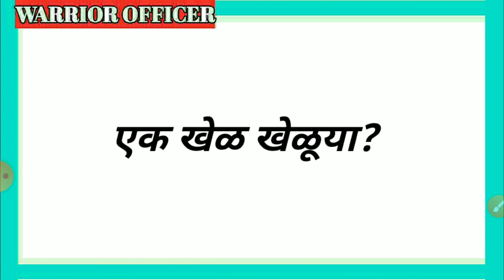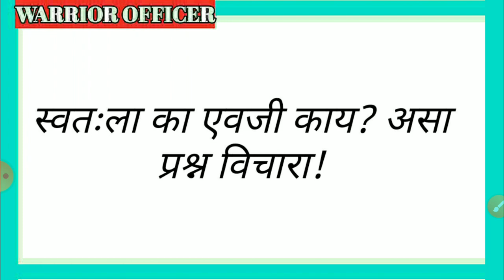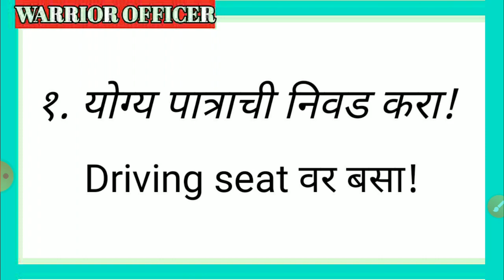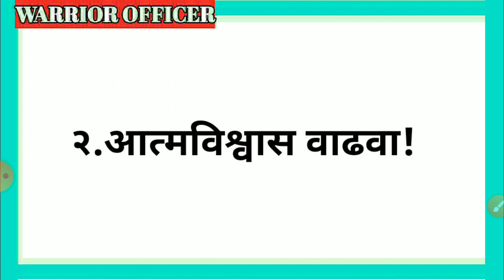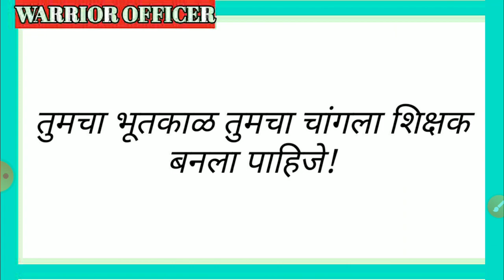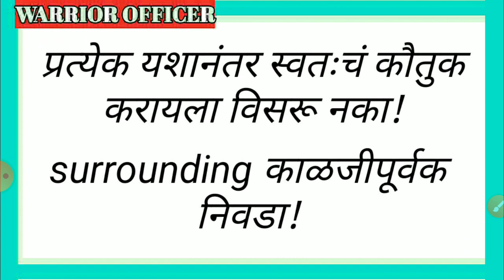Exam stress 😯ला कसे सामोरे जावे?😮 परीक्षा जवळ आल्यानंतर अभ्यासावर लक्ष केंद्रीत करण्याचे उपाय!🤗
चांगला अभ्यास करूनही कमी मार्क्स मिळण्याचे कारण म्हणजे exam stress handle न करता येणं. परीक्षा जवळ आल्यानंतर पूर्ण क्षमतेने अभ्यासावर लक्ष केंद्रित करण्यासाठी आणि तणावाला सामोरे जाण्यासाठी चे उपाय या व्हिडिओमध्ये देण्यात आले आहेत.
How to Handle exam stress?
Reasons of stress!
How to focus on study?
effective study strategy!

युद्धाभ्यास या व्हिडिओ लेक्चर सिरीजमधून आपण 2021 ची तयारी तर 2020 च्या परीक्षेसाठी रिविजन करणार आहोत.

👉परीक्षेमध्ये मार्क वाढवण्यासाठी सराव करताना कोणत्या गोष्टी लक्षात घेतल्या पाहिजेत याबद्दलची माहिती या व्हिडिओमध्ये देण्यात आली आहे.

👉2019 ची एम एस सी एक्झाम केव्हा होईल?

👉2021 चा एमपीएससी परीक्षा राज्यसेवा आणि संयुक्त पूर्व परीक्षेसाठी तयारी करणाऱ्या सर्व वॉरियर्स साठी वॉरियर ऑफिसर घेऊन येत आहे एक नवीन व्हिडिओ लेक्चर सिरीज !